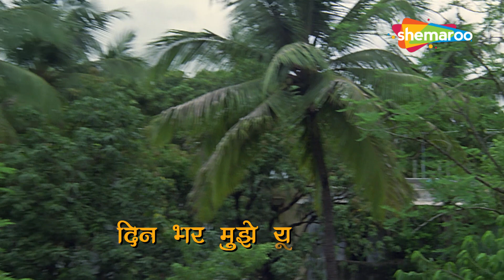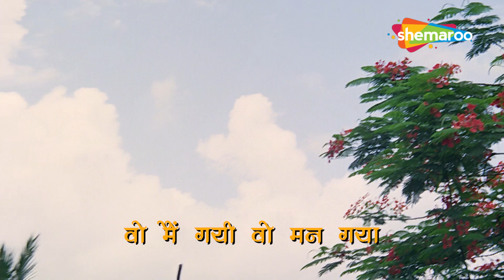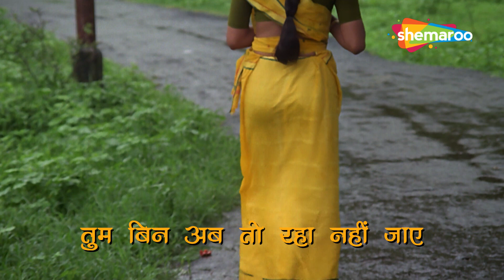Hindi Lyrical Song | Pal Bhar Mein Yeh Kya Hogaya | Swami 1977 Songs | Shabana Azmi |Lata Mangeshkar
Watch the superhit song " Pal Bhar Mein Yeh Kya Ho" in hindi lyrics from the movie " Swami (1977)" starring Shabana Azmi, Vikram and Girish Karnad sung by the nightingale of music "Lata Mangeshkar".

Song - Pal Bhar Mein Yeh Kya Ho Gaya
Movie - Swami (1977)
Actor (s) - Shabana Azmi, Vikram and Girish Karnad